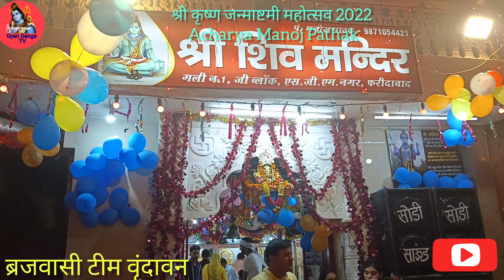Suni Hai Gokul Nagariya | सुनी है गोकुल नगरिया,आजा आजा सावरिया,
Suni Hai Gokul Nagariya |
सुनी है गोकुल नगरिया,आजा आजा सावरिया |
श्री कृष्ण जन्माष्टमी महोत्सव 2022 ।
Janmashtami mahotsav |
जन्माष्टमी महोत्सव |
Janmashtami 2022
Shri Krishna Janm Mahotsav
श्री कृष्ण जन्माष्टमी महोत्सव

गायक कलाकार वृंदावन वाले
दलवीर शर्मा  ( M.) 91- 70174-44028
प्रमोद शर्मा     (M.) 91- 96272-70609
दिनेश रसिक  (M.) 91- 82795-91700
हरिओम        (M.) 91-
कलाकारों द्वारा श्री कृष्ण जन्म उत्सव के पावन पर्व पर भजन संध्या प्रस्तुति 19/08/2022

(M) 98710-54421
मित्रों इस चैनल पर आपको सनातन धर्म एवं  पूजा पाठ से संबंधित व्रत और त्योहारों की जानकारी दी जाती है। जीवन को सुखी बनाने के लिए ,जीवन की समस्याओं से छुटकारा पाने के लिए बहुत ही सरल और अचूक उपाय बताए जाते हैं। धर्म और ज्योतिष से संबंधित जानकारी दी जाती है हिंदू धर्म के सभी त्योहार, पूजा पाठ एवं वास्तु से संबंधित जानकारी दी जाती है | यदि आपको हमारी वीडियो पसंद आती है तो कृपया चैनल को सब्सक्राइब करें और वीडियो को लाइक एवं शेयर जरूर करें। धन्यवाद।
Link of Our YouTube Channel

Telegram.     :@Gyan Ganga TV
Instagram.   : gyangangatv
Twiter           : @chspsingh

और हां दोस्तों कमेंट बॉक्स में कमेंट करना बिल्कुल ना भूले !

Managed by
Gyan Ganga TV
जय श्री कृष्ण ! राधे राधे !! जय जय श्री राधे!!